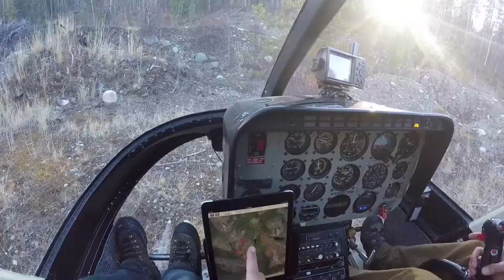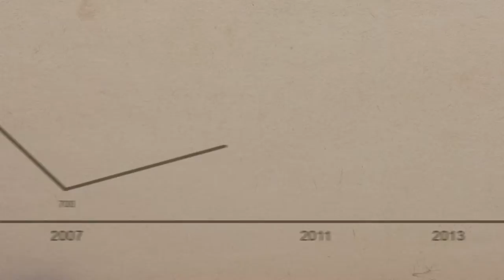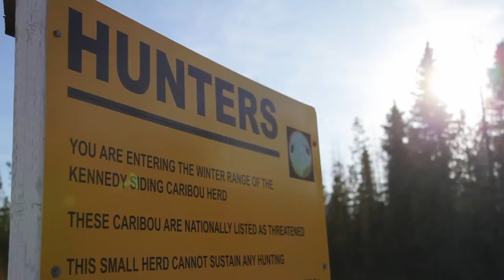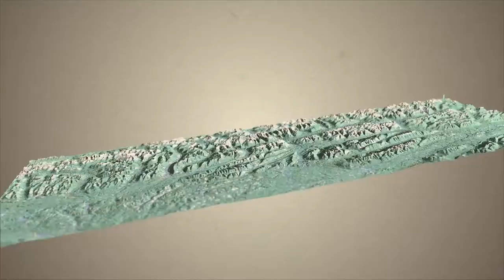what we learn from wildlife surveys